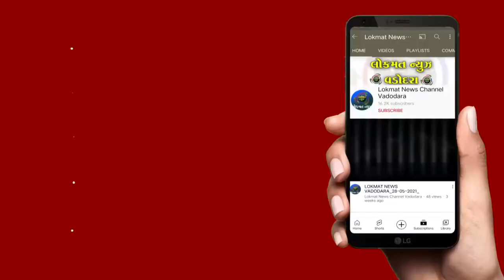રાજાધિરાજ દ્વારકાધીશ મંદિર મથુરામા વૈષ્ણવોએ દર્શનનો અલોંકિક લ્હાવો લીધો